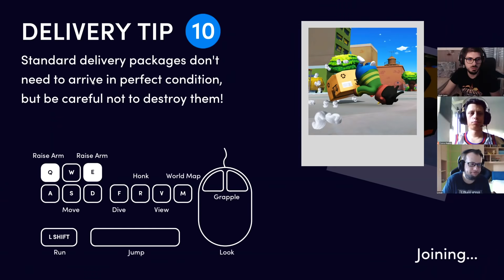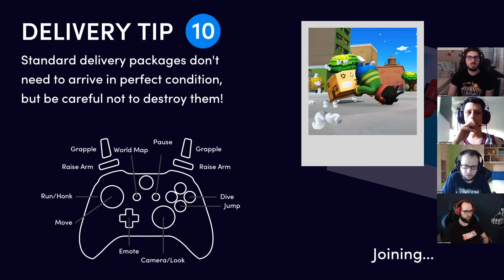Pacchi Dallo Spazio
Streamer: Mark

Gioco: Totally Reliable Delivery Service